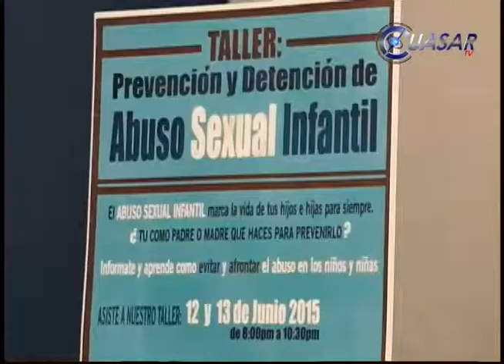Lagunas en la ley y tabúes llevan a la alza el abuso sexual infantil en México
La falta de tipificación como delito grave ha originado un importante incremento en el abuso sexual infantil reconocen especialistas quienes señalan que el hecho de que sea catalogado como maltrato infantil lleva a los familiares de la víctima a no denunciar el hecho..